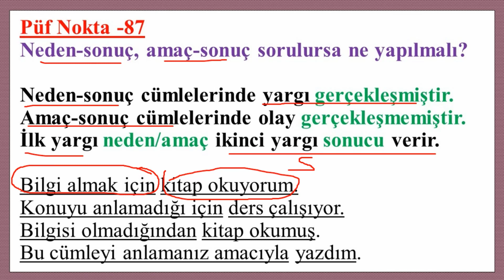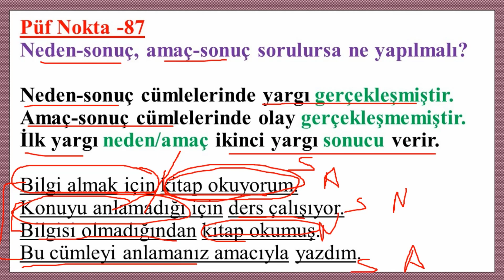NEDEN-SONUÇ, AMAÇ-SONUÇ CÜMLELERİ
Türkçenin Püf Noktaları

YKS 2024
Edebiyat Hocam
AYT Edebiyat 2024
TYT 2024
TAKTİKLERLE TÜRKÇE
Şuayip Akyüz
2025 Tayfa
Kavram Haritalarıyla Edebiyat
9.Sınıf Edebiyat
10.Sınıf Edebiyat
11.Sınıf Edebiyat
Edebiyat Yazılı
TYT 2024
TYT 2024 TAYFA
TYT TÜRKÇE 2024